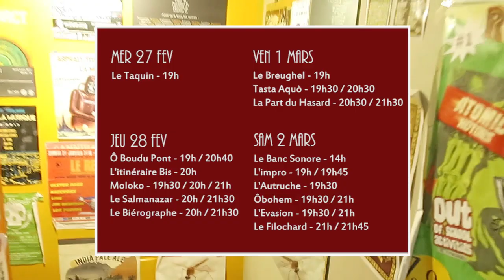Teaser Puppet Nights Bar-Bars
Cette année encore, Marionnettissimo envahit les BAR-BARS de Toulouse et d'ailleurs ! FREEEVENT DU 27 FÉV AU 2 MARS 2019

HORAIRES SUSCEPTIBLES D’ÊTRE MODIFIÉS !